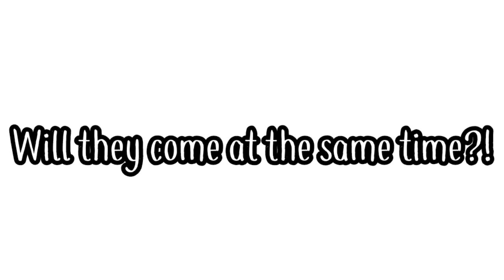F! Takemichi no one can't deny her Beauty | TokRev | by Fun Shine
Thank you very much for wanting to watch this video!!!

Before there are any misunderstandings, there will be several things that I will clarify here

•`` My thumbnail tells about events after the events in the video have finished + some are just decoration and have nothing to do with the content of the video. [No desire to clickbait you guys]

•`` My content only telling stories about friendship, family, society and sometimes just for fun creating unclear content that will confuse you and even myself. [I made it for my own enjoyment too]

•`` Not to insult anyone or a community, but sometimes, just for learning purposes. [Please understand well]

•`` Any information that has been related to me is better if, you just don't pay attention to it. [I've had enough dealing with the past]

•`` The reason I turned off the comments section was because, to protect my mental health from the virtual world. [I know the dangers of playing on an app quite well]

•`` If there is any misunderstanding or offense regarding the videos I have made so far, I apologize profusely. [For those of you from the beginning of this video until the future]

•`` You can find me on other social media applications too! [Further information is in the Channel Description]

•`` I will call you Sunny [for boys] & Moony [for girls]. [I will always believe that, only 2 genders exist in this world]

•`` I make friends with various types of friends. [I always try to maintain our relationship very well]

•`` Please take care of each other's physical, mental & spiritual health. [Pay attention to this carefully]

Rest assured that you will always be successful wherever, whenever & whoever you are.